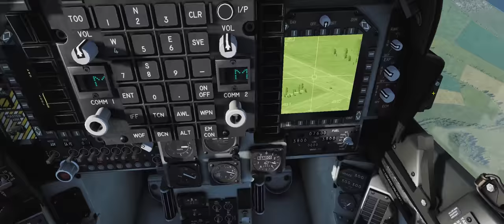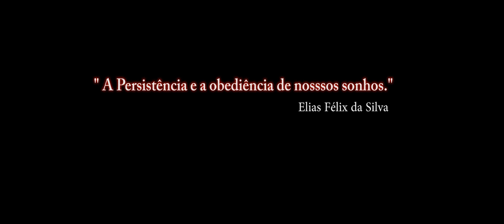DCS:AV-8BNA BETA EA /AGM-65 Maverick 2/ PT-BR